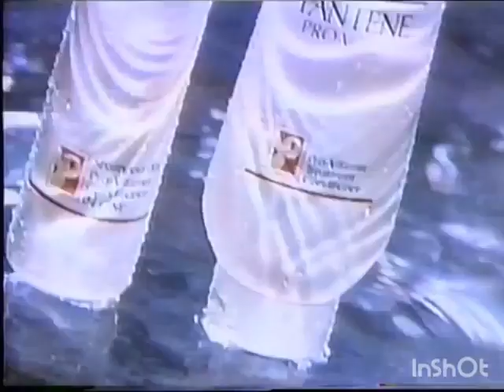Pantene (1997) Television Commercial